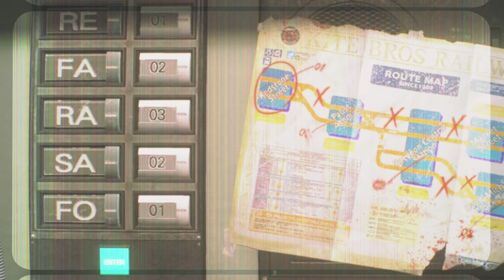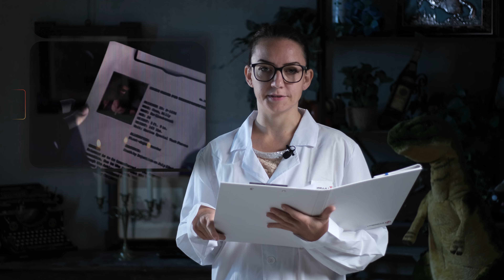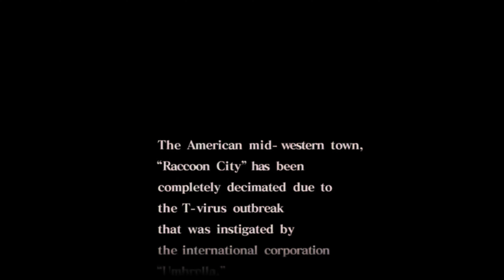Lore Video Teil 2 Was geschah in Raccoon City wirklich?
In Video Nummer 2 erzähle ich euch die kompletten Geschehnisse rund um den Virus Ausbruch in Raccoon City und was wirklich dahintersteckte, war alles ein Unfall oder doch ein gezielter Angriff von Umbrella?

Falls ihr mich unterstützen wollt, könnt ihr das auch gerne mit dem Kauf meines Merchandise tun, dieser  Shop ist unten  am Video eingebettet.

Wenn Ihr auch so Bock auf amerikanische Süßigkeiten habt wie ich und ihr mich zusätzlich unterstützen wollt, dann schaut doch mal bei Candy-Cowboy auf die Seite.
Mit dem Code "Corn10" spart Ihr 10% auf eure Bestellung.